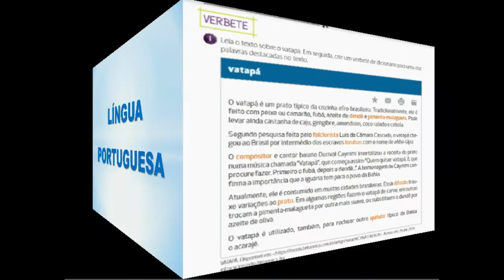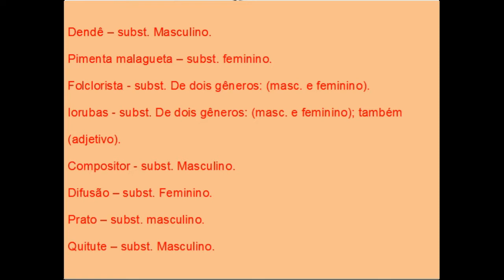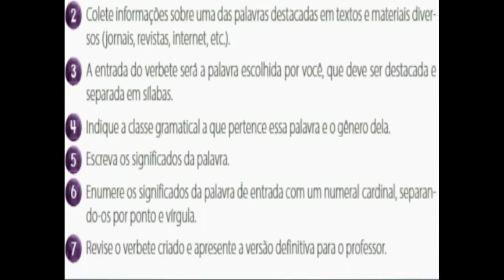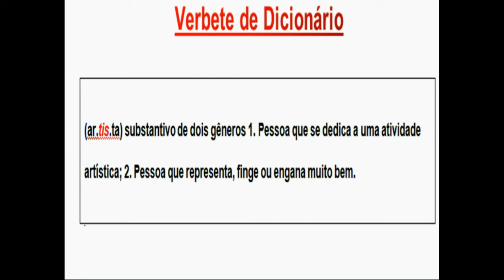Verbete Atividades Vatapá